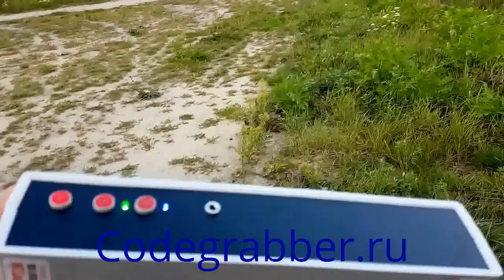Keyless access gehackt car hacking Relay wireless Station Attack code grabber Toyota Lexus emergency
Crypto code grabber device for opening and alarm off on the cars Toyota/Lexus/Subaru with system KEYLESS-GO / Smart Key 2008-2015

New soft ver.3.0. !!! New device !!! New version of firmware 3.0. !!!

WARNING !!!  Do not buy clones !!! Do not buy at a low price fake !!!

Toyota/Lexus smart key programmer and emergency engine starting device for the cars with system KEYLESS-GO / Smart Key , 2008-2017 , Japan/USA/Europe.

Attention is a new version of software for the ORIGINAL device is available , only ORIGINAL device working with smart keys 94 / 98 / 88 / A8 / A9 .
The new version of devices on sale , only ORIGINAL device  working with smart key A9 !!!

Device for programing smart key Lexus/Toyota when "all keys lost"
Emergency engine starting device via OBD , when all the smart keys lost , for Toyota/Lexus with system Keyless go 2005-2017.
The device works via OBD connector.
Programmer for work do not need to connect to your laptop or computer.
The ORIGINAL device can be updated via the Internet.

You can buy from me ORIGINAL device for key programming via OBD and emergency engine start device for cars: TOYOTA/LEXUS , BMW , LAND/RANGE ROVER, JAGUAR, RENAULT, OPEL, DACIA, NISSAN/INFINITY, SAMSUNG, HONDA/ACURA, MITUSUBISHI, KIA /HYUNDAI, VW, SEAT, SKODA, AUDI, LAMBORGHINI, CITROEN, PEUGEOT.

Crypto Code Grabber for Opening/Closing the doors of the car and for Emergency Engine Start Device for cars with system Keyless Go / Intelligent Key / Keyless Entry / Smartkey : TOYOTA/LEXUS/SUBARU, NISSAN/INFINITY, MERCEDES-BENZ FBS3 and FBS4 , BMW F-seria .

Radio Short Distance Code Grabber for Opening/Closing the doors of the car and for Emergency Engine Start Device for all cars with system Keyless Go / Intelligent Key / Keyless Entry / Smartkey.

Attention is a new version of software for the ORIGINAL kodgrabber device is available , ORIGINAL code grabber device working with Citroen , Peugeot, Ford, VW Passat B6, B7, CC …

алгоритмический крипто-кодграббер
оригинальный прибор
тойота лексус субару
крипто код граббер
граббер штатных сигнализаций пандора
код граббер автомобильных сигналок 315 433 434
программатор ключа смарт ключей
писалка
заводилка
обходчик иммобилайзера
быстрый старт
иммо офф
как купить
где купить прибор
продам
прибор для программирования ключа в авто
прибор для аварийного запуска двигателя
сканер автомобильных сигнализаций Пандора
ретранслятор
удочка
длинная рука
радио код граббер
волна
code grabber
crypto codegrabber
scanner cars alarm
Car Remote Code Grabber Pandora
Car Alarm
Key car unlock system
unlocker
bypass immo
immobilizer off
hack immo killer
how to buy
original
where to buy
selling
Immobilizer bypass hack ecu
multi brand radio code grabber device
key programming
kodgrabber unlock
kod grabber Pandora
smart key learning
Pandora code grabber
Toyota/Lexus/Subaru crypto-code grabber device
Radio Code Grabbers Device 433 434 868
Intelligent Code Grabber
Alarm Grabber Device
Key programmer device
urządzenie do kodowania kluczy samochodowych
sprzet do kodowania kluczy
oryginalne urządzenie
programmator kluczy klucza
odpalarka samochodow
kodowarka kluczy samochodowych
kostka bmw
walizki
toyota
lexus
subaru
keyless go
smart key
94 / 98 / 88 / A8 / A9
Keyless Go Hacking
Hacking Car Doors Keyless Entry
Keyless scanner
hack keyless go
keyless grabber system
radio code grabber device for cars
Keyless Go / Intelligent Key / Keyless Entry / Smart key system
hacking keyless entry smart key system
Keyless system device opens and starts any vehicles with keyless go
Car Hacking Crack Codes Keys
Hacking keyless go
Smart keys hacking device
Keyless Entry Hack
Keyless entry hacking
Keyless go code grabber
Hack the keyless entry systems
How to prevent a car hack attack
Hacking Keyless Entry Remotes
Keyless go diebstahl - Keyless go hacking - Keyless go risiko
Keyless Entry Theft
How to hack a car
car hacking
car theft
hacking
cars thieves
to steal your car
Car Remote Code Scanners
Hijacker
code grabbers
Remote code scanner
Code Grabber
kode grabber
kod grabber
sprzedawca
master key of car
High-tech car theft device
hacking software
Hacker
security hacking
gehackt
hack car
jacking car
relay station attack RSA key
hack Relay Station Attack
Keyless Access gehackt
Are keyless entry systems safe
Adac
Phreaker
locksmith tools
engine immobilizer
the Underworld Of Professional Car Theft
crime
Stolen
skaner pilotow
pandora
steal
hacking rolling codes
automobile key fob hack
HackRF Replay Attack on car
radio hacking

Live Chat Support team in Telegram username:  @immoprog_lab